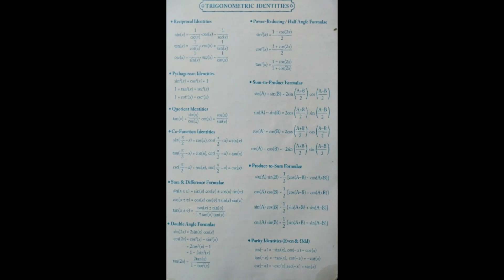Some important Trigonometry Identities Verma gk gs